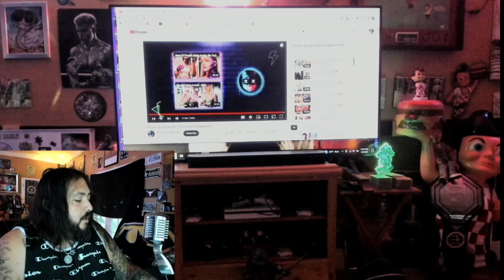Make me Laugh Pt 1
I would like people to send me more videos of things that will make me laugh. I very much like to laugh, but it's not easy. Give it your best shot. Post a link to something funny and try to make me laugh. THanks!